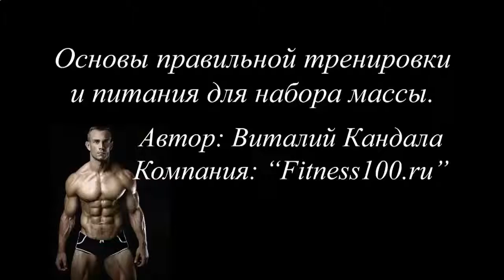Протеиновые коктейли форум